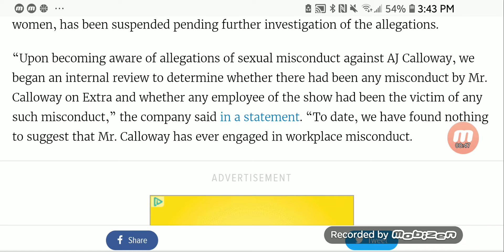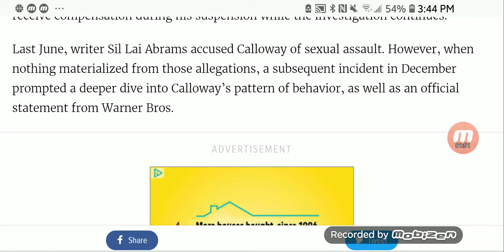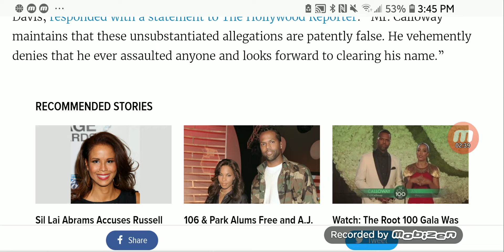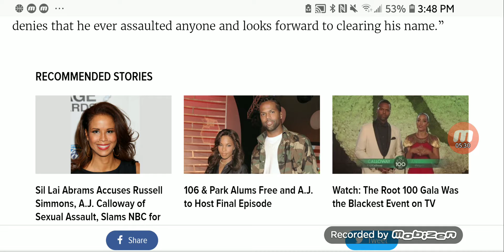Extra's A.J. Calloway Suspended Amid Sexual Assault Investigation